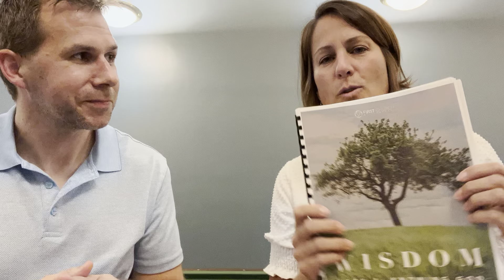Hear From Julie About Our Fall Kickoff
Pastor Matt is joined by Julie, the head of our Fall Kickoff Team, who shares what to expect in September.